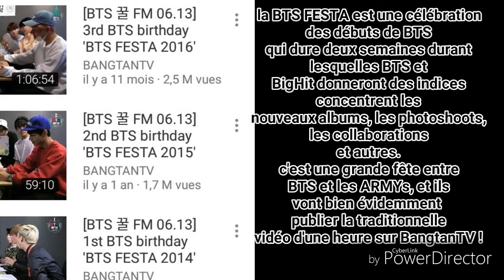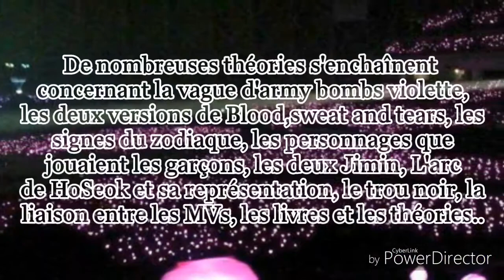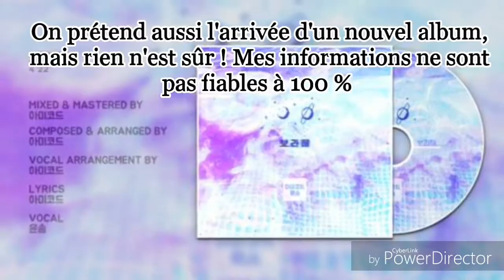Un nouveau mystère à résoudre pour les Armys (BTSFESTA2017)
Source : Twitter / BTS Amino.
Images : Instagram / BTS Amino.
Les images et informations ne m'appartiennent pas, tous les droits reviennent aux possesseurs légitimes.
× La BTS Festa approche à grands pas et Big Hit ne manque pas une seule occasion pour nous faire réfléchir ! Merci d'avoir visionné ! ×